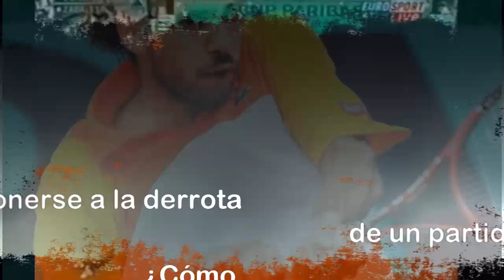Mariano Zabaleta, técnica y táctica en el tenis - Capacitación AAT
El ex tenista tandilense Mariano Zabaleta se sumó a la iniciativa del Departamento de Capacitación de la Asociación Argentina de Tenis para responder preguntas sobre diferentes aspectos del juego. En esta oportunidad, la consistencia desde el fondo de la cancha, la importancia de las jugadas preparadas, cómo afrontar los puntos importantes y cómo superar los momentos de adversidad.